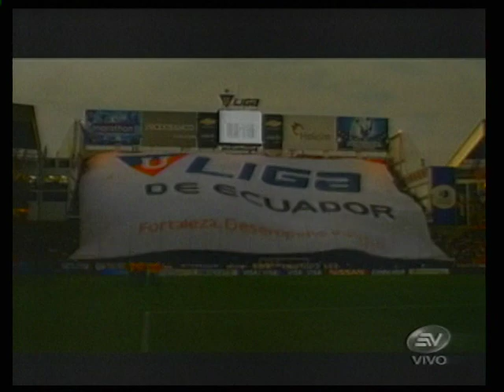Desclasificando Archivos Albos LDU campeon libertadores 2008 y sudamericana 2009